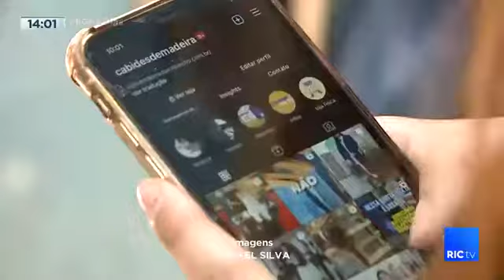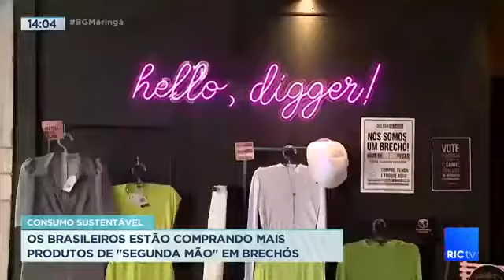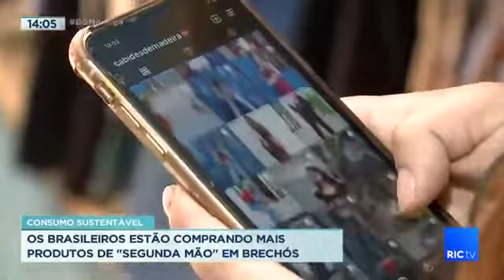Os brasileiros estão comprando mais produtos de "segunda mão" em brechós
Pensando no bolso e também no meio-ambiente, muitos consumidores estão preferindo comprar produtos de segunda mão, aqueles já usados ou de brechós.